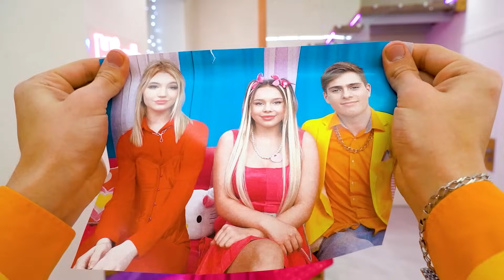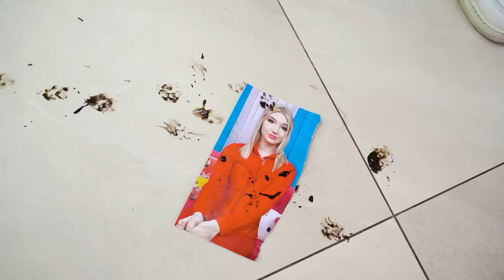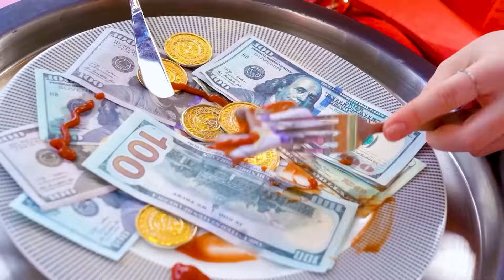Birth Mom vs Adoptive Mom! My Mom Loves Dog More Than Me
In this video I will tell you about my difficult situation: my mother seems to love our dog more than me. Why does this happen and how to deal with it? What if you also have an adoptive mother who also wants to be important in your life? Which of them really understands and supports me?

Today we'll talk about jealousy, family relationships and how to find balance when you feel like you're second best. What to do when it seems that everyone has forgotten about you, including your mother? Who would have thought that I would have to compete with my own dog!